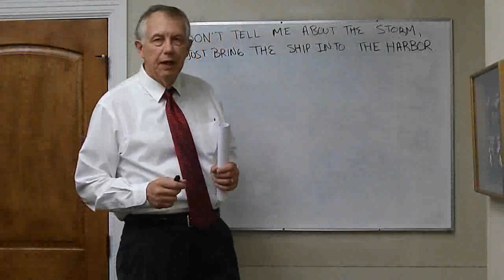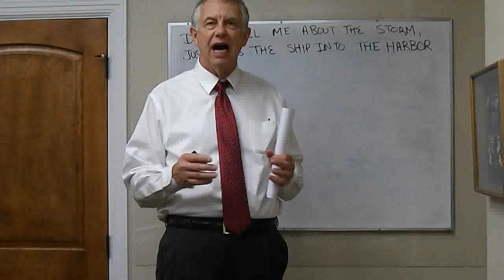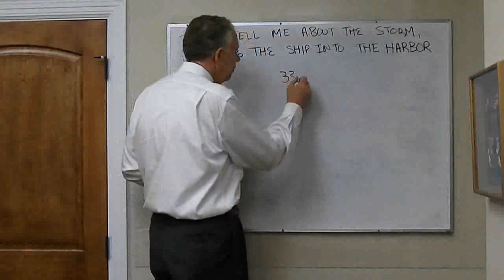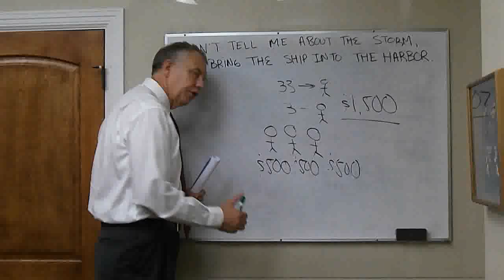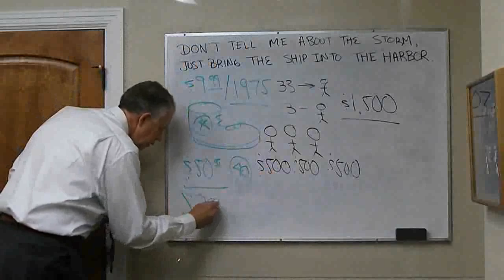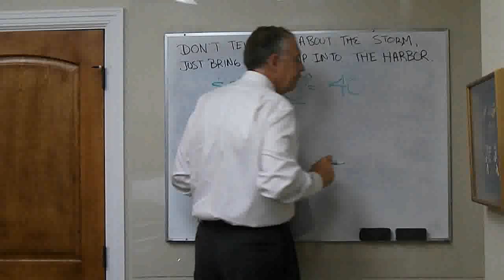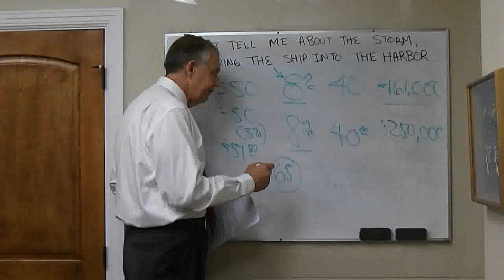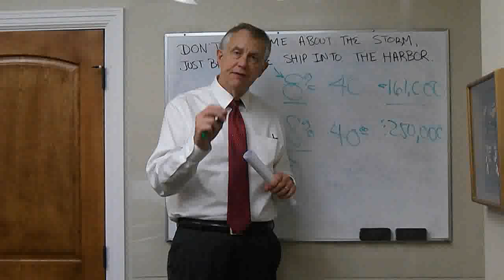Money Talks Episode 3 - Investing tips for Millennials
Dave has a message for Millennials.